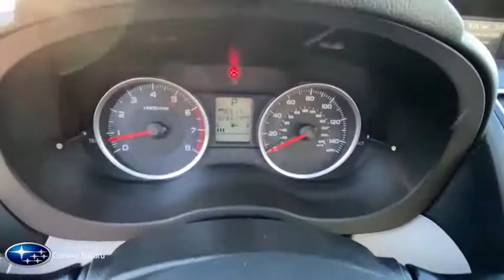2017 Subaru Forester Danbury, Brookfield, Ridgefield, New Milford, New Fairfield, CT P3344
Dark Gray Metallic Used 2017 Subaru Forester available in Danbury, Connecticut at Colonial Subaru. Servicing the Brookfield, Ridgefield, New Milford, New Fairfield, CT area.
2017 Subaru Forester 2.5i Premium - Stock#: P3344 - VIN#: JF2SJAECXHH804836

Colonial Subaru
89 Newtown Rd

CARFAX One-Owner. Clean CARFAX. Certified. Dark Gray Metallic 2017 Subaru Forester 2.5i Premium AWD Lineartronic CVT 2.5L 4-Cylinder DOHC 16V VVT MOONROOF, ALL WEATHER PACKAGE!, SYMMETRICAL ALL-WHEEL DRIVE, EXTENDED WARRANTY BACKED BY SUBARU!, FULLY SERVICED, SUBARU CERTIFIED PRE OWNED!, ALLOY WHEELS, PREMIUM PKG./br/brRecent Arrival! 26/32 City/Highway MPG/br/brSubaru Certified Pre-Owned Details:/br/br  * Powertrain Limited Warranty: 84 Month/100,000 Mile (whichever comes first) from original in-service date/br  * Roadside Assistance/br  * Vehicle History/br  * 152 Point Inspection/br  * Warranty Deductible: $0/br  * Transferable Warranty/br  * SiriusXM 3-Month trial subscription, $500 Owner Loyalty coupon & 1 year trial subscription to STARLINK/br/brAwards:/br  * 2017 IIHS Top Safety Pick+   * 2017 KBB.com 10 Best SUVs Under $25,000   * 2017 KBB.com 10 Best All-Wheel-Drive Vehicles Under $25,000   * 2017 KBB.com 5-Year Cost to Own Awards   * 2017 KBB.com Brand Image Awards   * 2017 KBB.com 10 Most Awarded Brands/brOur customers tell us our Pre-Owned Vehicles are nicest, cleanest, best deals around! Stop in and see for yourself! Experience the Colonial Difference! You will be glad you did! Price excludes taxes, fees, and dealer conveyance fee of $499. See dealer for details./br/brReviews:/br  * Airy interior with plenty of room for adults in both seating rows; impressive fuel economy for an all-wheel-drive crossover; optional turbocharged engine provides spirited acceleration; above-average off-road ability; advanced safety features. Source: Edmunds